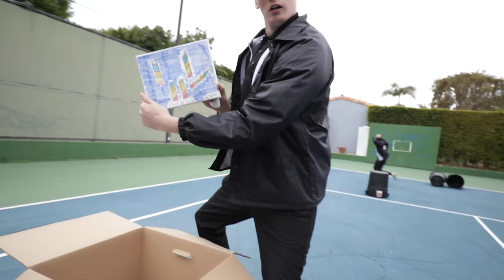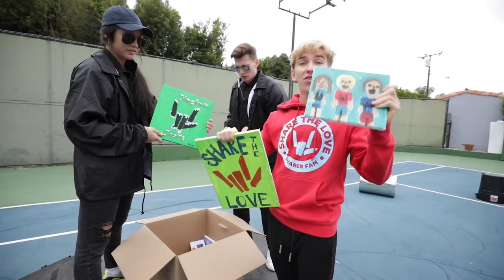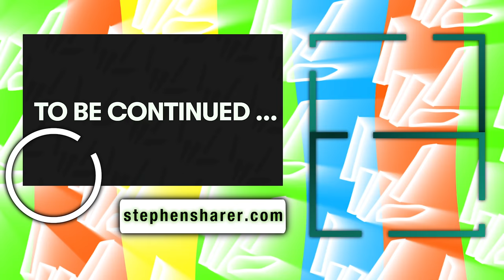FIRED MY PRIVATE SECURITY TEAM!! (Worlds Most Dangerous Criminal on the Loose)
Worlds Most Dangerous criminal escaped maximum security prison and is still after Stephen Sharer even after he hired private security team to track down the prisoner. Well this brand new private security team fails at every new tasks even last vlog where Stephen Sharer "DOBRE BROTHERS HOUSE DESTROYED!! (Lucas and Marcus are MAD)" the private security team let them into the house uninvited! Except for the spy gadgets they installed in stephen sharer house were cool! They actually made some of the coolest Testing Crazy Gadgets from the FUTURE...  like heat ray and ID scanner and other cool spy ninja like stuff but they also destroyed stephen sharer beverly hills mansion and painted the walls sharerghini lamborghini green but then they put cooking flour all over the kitchen floor and made a mess so it was time for Steven to fire private security and kick them out of his house!! But the private security is still on the search for worlds most dangerous criminal and they wont leave his house so they hide out in the backyard igloo.